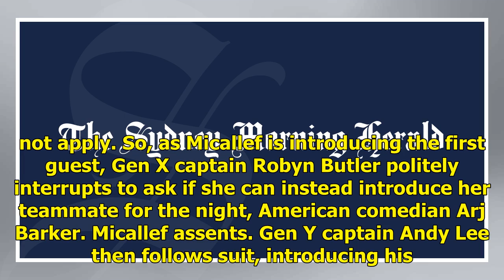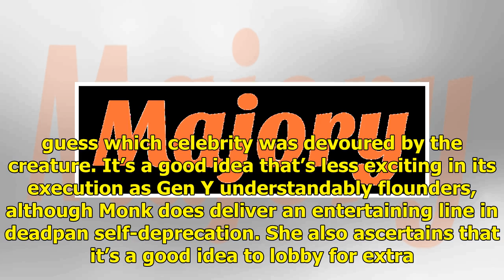Chaotic game show Talkin' 'Bout Your Generation discards the rules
On game shows, there are rules as well as widely understood conventions. For example, the host asks questions and the contestants offer answers. He, or she, will generally introduce the contestants and the segments, and, where appropriate, award points for correct answers. A further responsibility i...